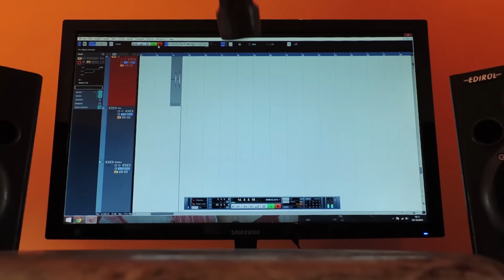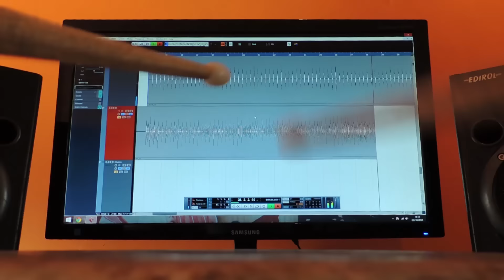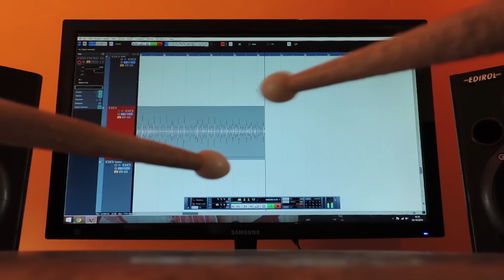Gears of War 2 Main Theme Cover (All Instruments)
Use this link as your amazon homepage to support SquidPhysics -

Equipment used in the production of this video